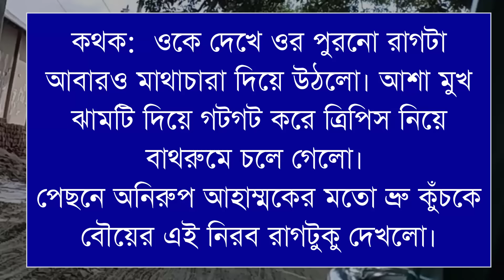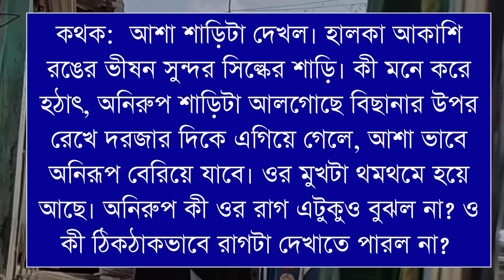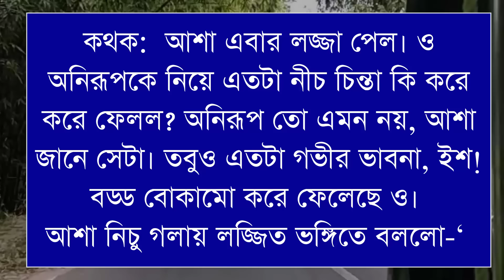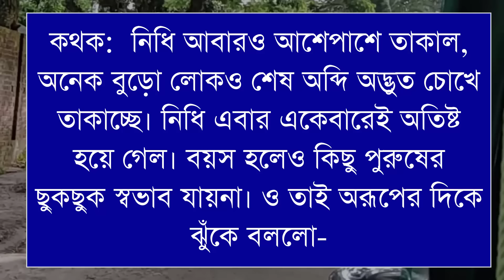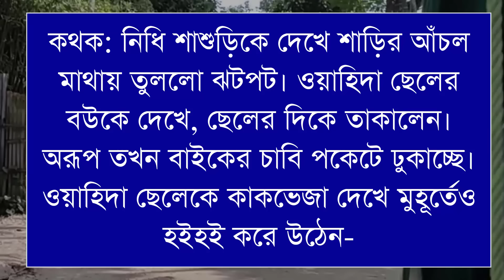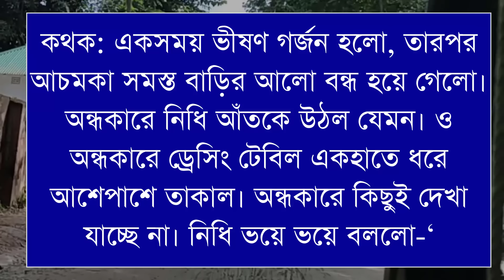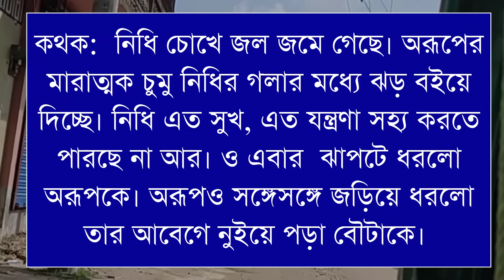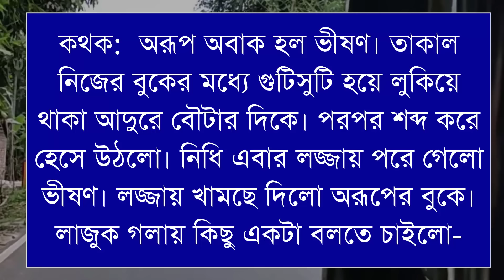দীঘির জলে কার ছায়া/Whose shadow is in the deep water//পাট ১৭/Ft-Shonalika/Himu//@Voice Of Asha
📒 •Story:-

🖋•Script:-

🎤•Artist:-,সামিম,সোনালীকা, হিমু,রাজ,আদিবা,রুপকথা,হিমিকা  আনিশা,নাতাশা,মেহের, আশা,রিনা,মাহবুবা তামিম,মিষ্টি, মেঘ,সাজিদ২,আনিশা সুমু-অনু-সিমরান -মিসরাত-নাইম- ইসরাত-প্রিয়া--সুচনা+১২

🔰What'sApp:   👉